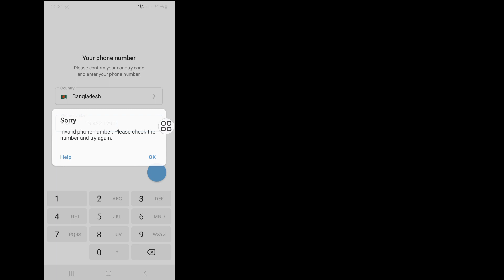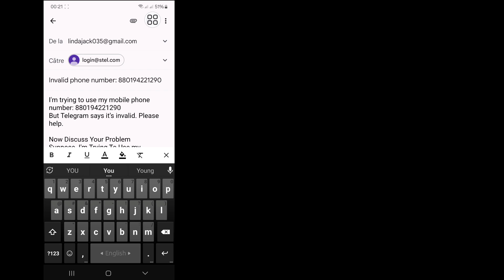Cum se invalidează telegrama unui număr de telefon || Numar de telefon invalid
Număr de telefon nevalid acest număr de telefon este nevalid.  introduceți un număr nou și încercați din nou

 Îți voi arăta un număr de telefon invalid, acest număr de telefon este nevalid.  introduceți un număr nou și încercați din nou. Este o metodă foarte simplă și ușoară.  Urmăriți acest videoclip și aflați numărul de telefon invalid acest număr de telefon este nevalid.  vă rugăm să introduceți un număr nou și să încercați din nou legendă după postare (iPhone și Android)